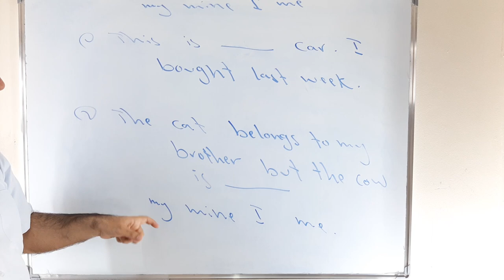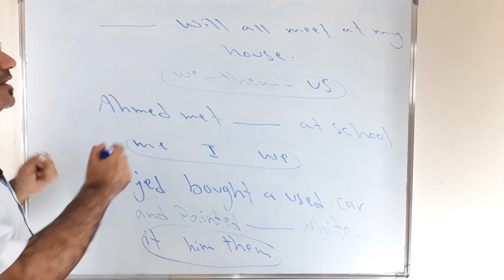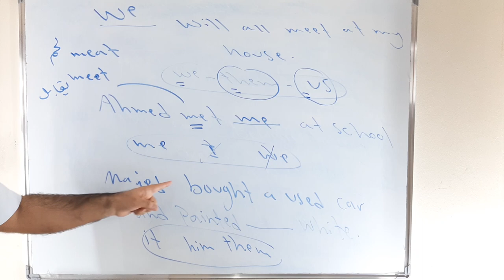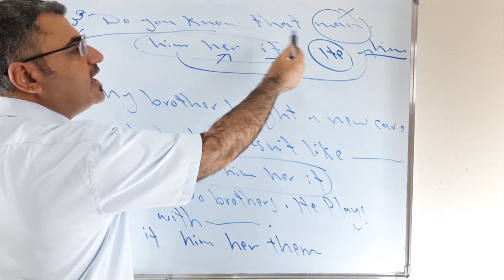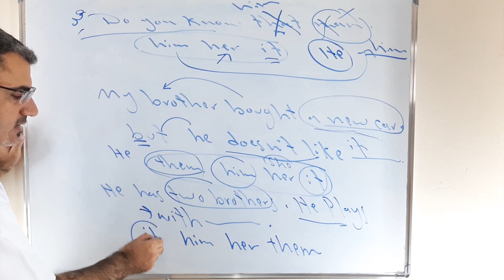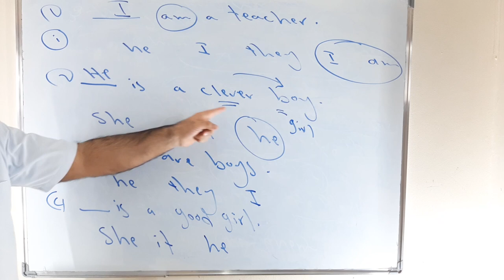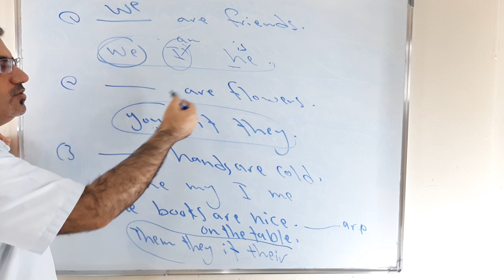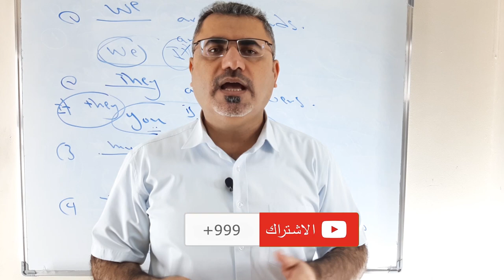تدريبات على استخدام الضمائر في الانجليزية للمبتدئين من الصفر الدرس ( 16) personal pronoun practices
نتعلم في هذا الفيديو عن تدريبات عن كيفية استخدام الضمائر في اللغة الانجليزية مع شرح مفصل وملاحظات